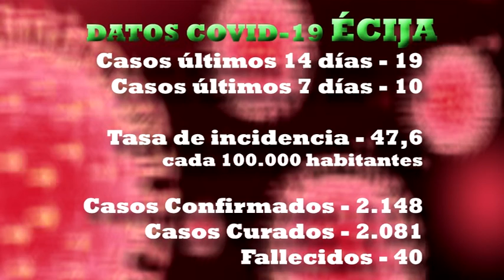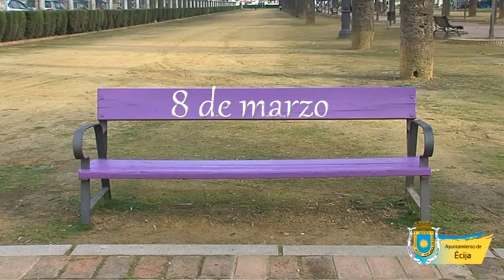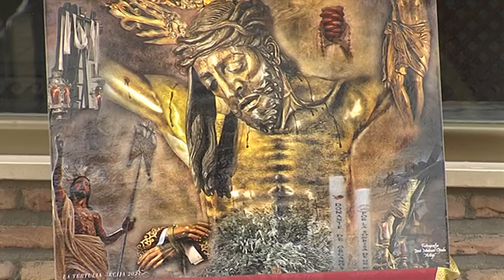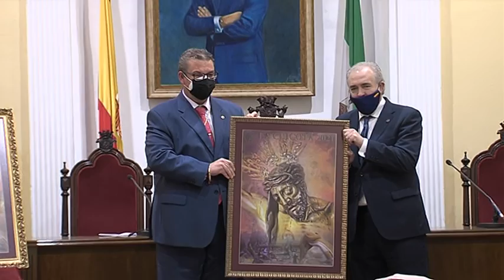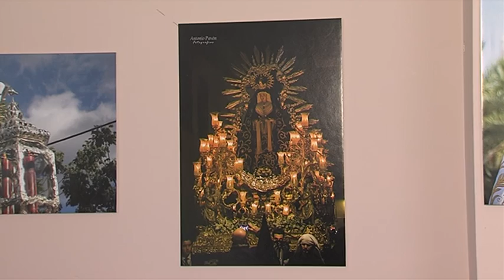NOTICIAS 8/03/21 LUNES